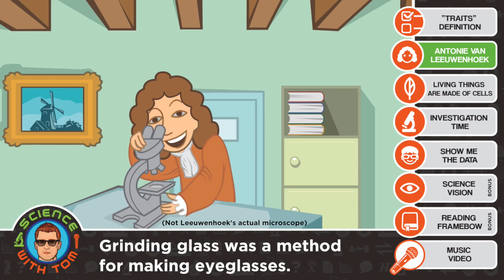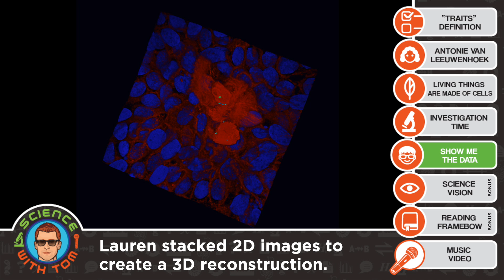Defining Life - Science With Tom #1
Stanford microbiologist, Lauren Popov, helps Tom explore the definition of life & her staph research.

“Is it Livin’?” Music Video